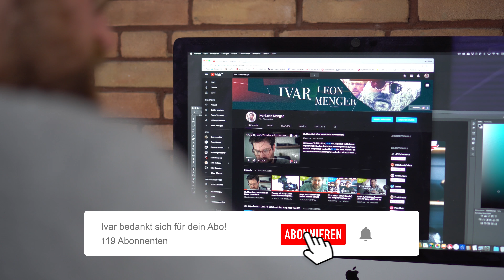Mit 14 wurde ich lebendig begraben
VLOG #02. Kennt ihr Frankenstein? Klar. Und auch die Burg? Also die original Burg Frankenstein?  Nein? Dann nehme ich euch mal mit auf die Reise und erzähle von meinen letzten Tagen. Viel Spaß!